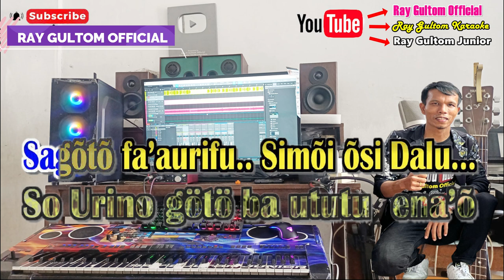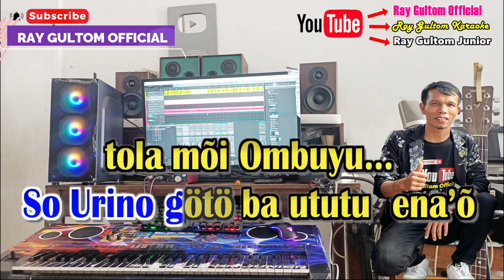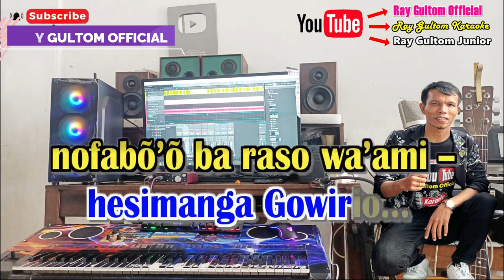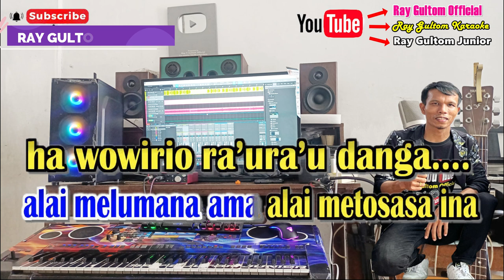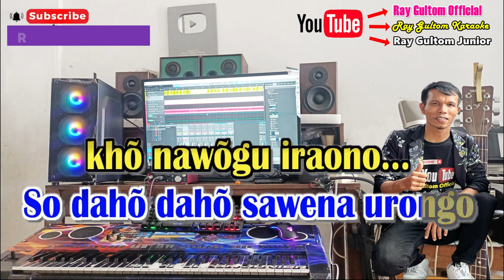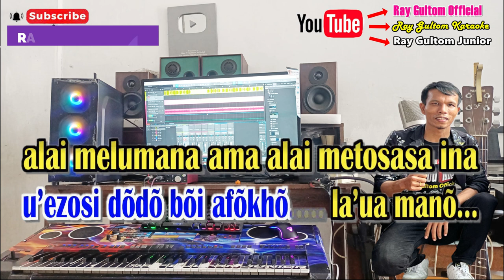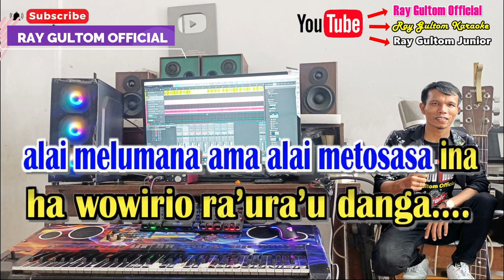KARAOKE GOWIRIO LAGU NIAS || NADA PRIA STANDART - A = DO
LIRIK GOWIRIO - LAGU NIAS
Cipt. Havino S. Duha
Gowirio u’a baya sifao bulu
Balazo silõ aetu….
Sitebai Taya Tebai U’olifu -
Sagõtõ fa’aurifu.. Simõi õsi Dalu… -
So Urino götö ba ututu  ena’õ
tola mõi Ombuyu… -
itaria manõ ubogõ  ba u’a
sifao banio sawuyu… -
So dahõ dahõ sawena urongo -
khõ nawõgu iraono… -
Hanawaso na ginõtõ Wamasi -
So gõi ginõtõ lofo… alai nda’o… -
imane tõdõgu hesimanga fakhe -
hesimanga Gowirio… -
nofabõ’õ ba raso wa’ami –
bano fagõlõ wa’abuso… -

reff:
Itaria ulau asõnõ bõrõ wa’asese manõ
hulõ falemba tebai utõlõ….. -
alai melõ lala bõ’õ utõlõ sifao idanõ
u’ezosi dõdõ bõi afõkhõ….. la’ua manõ… -
alai melumana ama alai metosasa ina -
ha wowirio ra’u-ra’u danga…. –